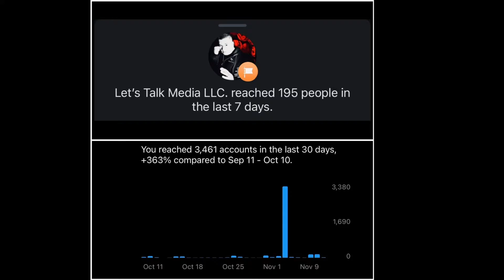Had an amazing Boxing mitts 🥊 training session with my MMA Coach, @Justin Kopf84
If you live in the STL area and need one of the best MMA Coaches to train you, or if you need a licensed and certified contractor to help you with your household needs, you need to contact Justin!

Don’t forget, I also teach on the side as well!

If anyone in St. Louis needs a Business Development Manager & Media Manager who needs help growing and developing their business through Video & Picture/Product, etc. Marketing & Advertising, if you need a Martial Arts Coach, or if you want to do a Let’s Talk! Media LLC. Podcast, like my slogan says and my promise to you is, “I am here to talk about all of your needs”!

@Lifetime Frontenac - Studio, Cycle, Yoga

@Supplement Superstores (Brentwood, Missouri)

@HKA USA

@1st Phorm

Best regards:

Coburn C. Capshaw/@mistersmilesalot

Founder, CEO, Business Owner of, Let’s Talk! Media LLC.

Let’s Talk! Media LLC.
Photography/Video!
Marketing & Advertising!
Martial Arts Coach!

FB Page: Let’s Talk Media LLC. @mistersmilesalot